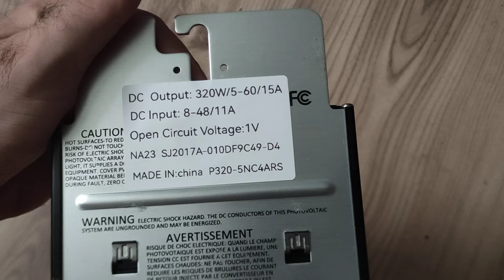Optymalizator do Fotowoltaiki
Zadaniem optymalizatorów jest więc regulowanie parametrów pracy paneli fotowoltaicznych podczas oddziaływania na nie zewnętrznych czynników – np. zacienienia, kurzu czy procesów starzeniowych ograniczających ich wydajność energetyczną.

koszt jednej sztuki to 155zł z przesyłką 172zł
Optymalizator kupiony na Allegro.